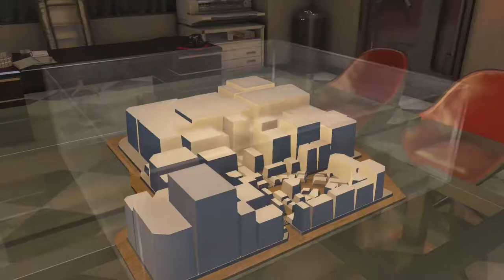Yakuza 0 【PS4】 #55 │ Chapter 5 - An Honest Living 「No Commentary Playthrough」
« 龍が如く0 誓いの場所 (Ryū ga Gotoku Zero) | Yakuza 0 »
In December, 1988, two unlikely figures from the Yakuza world, Kazuma Kiryu of the Kantō region and Goro Majima of the Kansai Region, have suddenly found themselves getting involved in the terrible events of the so-called "Empty Lot" dispute, which is the centerpiece of power struggle for all the dark organizations across Japan. In order to find out the truth behind such a power struggle, as well as maintain their own innocence and safety, they set out to investigate all the events surrounding the Empty Lot incident.

«Yakuza 0 PLAYTHOUGH»
🎮 System Use / Played on: Playstation 4
🎮 Difficulty: Normal
💻 RECORDING SOFTWARE/HARDWARE : Elgato Game Capture HD60 Pro

ஜ۩～Find me HERE～۩ஜ
TWITCH (Live stream with Commentary & Cam!)

ஜ۩～About AyaAnny～۩ஜ
I'm Anny, been gaming as long as I could remember (ღ˘⌣˘ღ)
The first game I've ever came in contact was Prince of Persia on MS-DOS. I play pretty much anything that appeal to me. My channel upload does not represent everything I've played. I love taking my time in games, such as exploring and occasionally get lost, lol. Almost all the videos are Playthrough, not Walkthroughs/Guides. If it did helped you in someway, that's great! If it helped you make the decision to purchase the game, even better!

► No Commentary?
I don't want to ruin the game atmosphere with my voice over and prefer my videos to be none commentary. I do live stream with commentary on Twitch, feel free to drop by and say hi, but don't forget to read the chat rules first! :) VODs on Twitch only stay for 1 month (after it was live) because I'm not partnered.

Thank you for reading and understanding.

ஜ۩～♥ PLEASE SUPPORT THE DEVELOPER ♥～
If you like this game and what you see from my videos and you can afford it, then please consider supporting the developer and buy the game! It helps secure jobs, and make sure that we get to play another games from them!